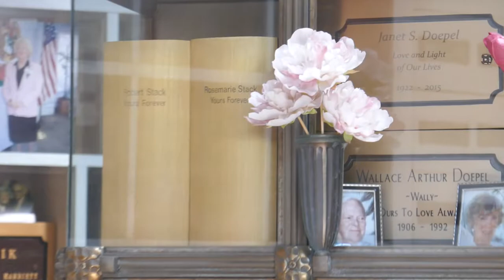Actor Robert Stack & Rosemarie Stack Graves Niche Westwood Memorial Park Los Angeles California USA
Actor Robert Stack & wife actress Rosemarie Stack Graves Niche Westwood Memorial Park Los Angeles California USA March 2021. Robert Stack was an American actor, sportsman, and television host. Known for his deep, commanding voice and presence, he appeared in over 40 feature films. Films include: The Untouchables, Unsolved Mysteries Television series, Written on the Wind, Airplane!, To Be Or Not to Be. Rosemarie Bowe Stack (born Rose Marie Bowe; September 17, 1932 – January 20, 2019) was an American model, best known for her appearances in several films in the 1950s.

Born in Butte, Montana, Bowe was primarily raised in Tacoma, Washington. She began her career modeling in Los Angeles, California, before being cast in uncredited bit parts. Her first major role was a supporting part in the 1954 adventure film The Adventures of Hajji Baba. She would have several lead roles before officially retiring from acting following her appearance in John Cassavetes' Big Trouble (1986).

She was married to actor Robert Stack from 1956 until his death in 2003. Her Films include: The Golden Mistress, The Big Bluff, The Adventures of Hajji Baba, The Peacemaker, Murder on Flight 502, The Peking Medallion and more.